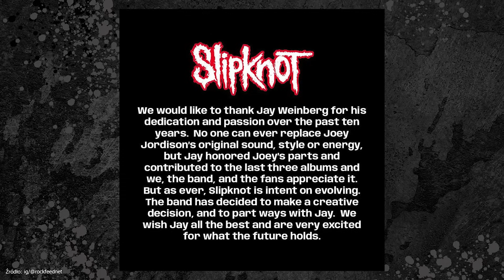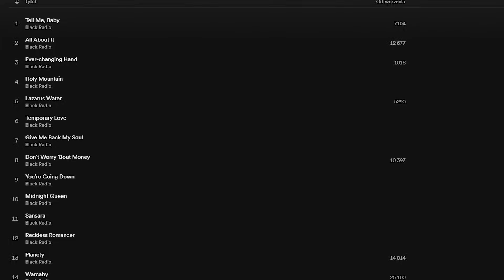MALEŃCZUK, SLIPKNOT, METALLICA I BRUCE DICKINSON - MAGAZYN KULTURKA 110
Dziś między innymi o takich artystach jak: Maleńczuk, Slipknot, Metallica i Bruce Dickinson. Ale też oczywiście o wielu innych. Zapraszamy serdecznie na kolejny przegląd internetowej prasy!

Materiał powstał we współpracy z zespołem Black Radio

0:00 Wstęp
0:32 Slipknot to nie jest poważny zespół
2:55 Bruce Dickinson wyjawia szczegóły nt. nowej płyty i pierwszego singla
4:22 Mystic Festival ogłasza drugiego headlinera
5:17 Metallica i ich przedkoncertowe rytuały
6:44 Jaka jest tajemnica sukcesu Metalliki?
7:56 Ozzfest - to koniec legendarnego festiwalu?
9:35 Zespół Black Radio wydał nową płytę
11:13 Maciej Maleńczuk i jego kontrowersyjna wypowiedź
12:17 Debiutancka płyta Mercyful Fate obchodzi 40. urodziny
13:25 Nowe wywiady na kanale: Mayhem i Halestorm
15:00 Nowy utwór The Beatles. Czy jest szansa na kolejne?
15:57 Gojira pracuje nad nową płytą. Będzie cięższa niż ostatnia

☕️ Chcesz nas wesprzeć? Możesz postawić nam wirtualną kawę

Źródła:
terazmuzyka.pl